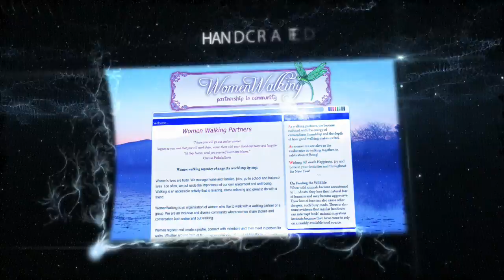Connecticut Website Design Promo #2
At Connecticut Website Design we believe that your website should be as unique as your brand and we strive to make sure that every client ends with a website that they can be proud of.

CT Website Design offers Web Design, Mobile Website Design and Search Engine Optimization.